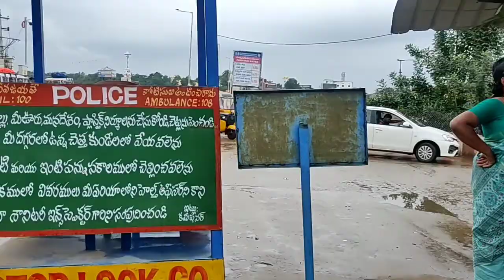Small 🤏 srikalahasti tour | Auto raid in srikalahasti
SRIKALAHASTI End | Chennai Road | Srikalahasti |
SRIKALAHASTI Entry  tourism
SRIKALAHASTI Entry
SRIKALAHASTI End way Tour
SRIKALAHASTI End way
SRIKALAHASTI End way
SRIKALAHASTI Entry
end of srikalahasti
Short video
SRIKALAHASTI Entry short video
Chennai road to SRIKALAHASTI
SRIKALAHASTI
SRIKALAHASTI Road
SRIKALAHASTI Entry Road